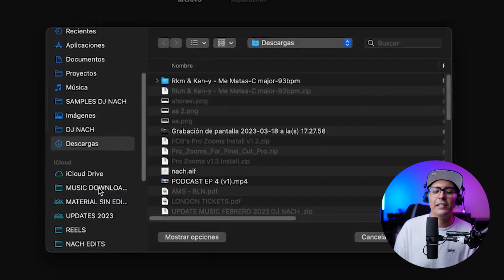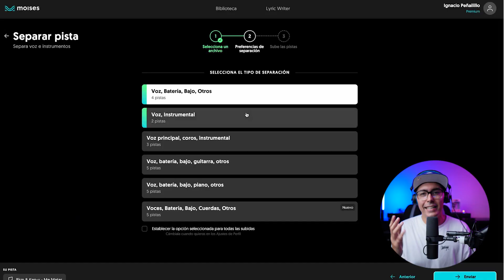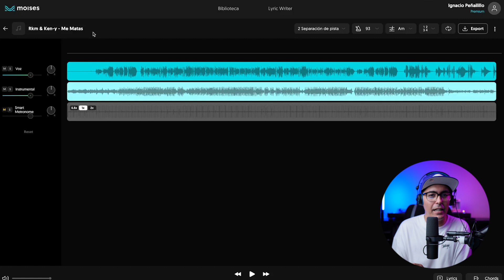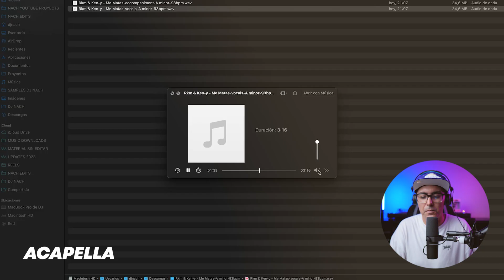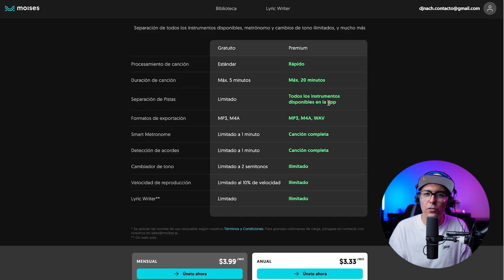¿Como obtener el ACAPELLA de CUALQUIER CANCIÓN? 😎